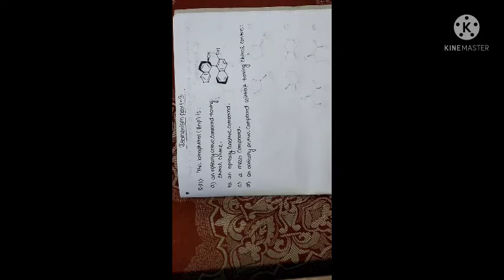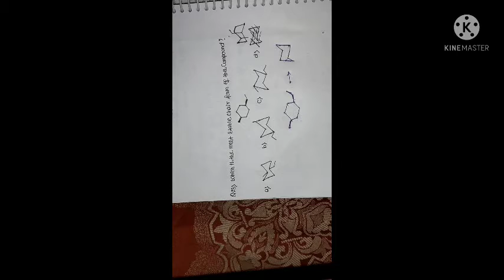m.s.chouhan Isomerism solution part -3 A.K.JAISWAL